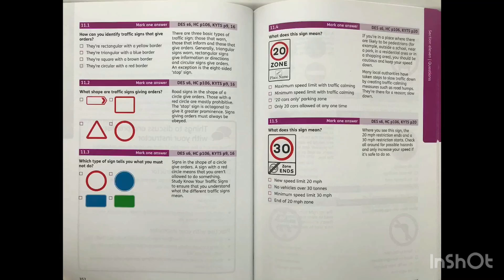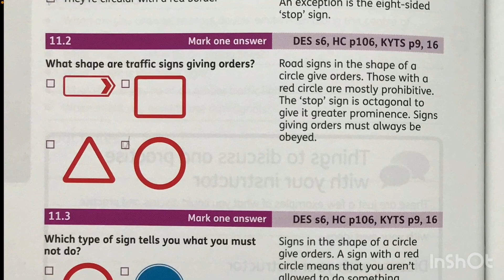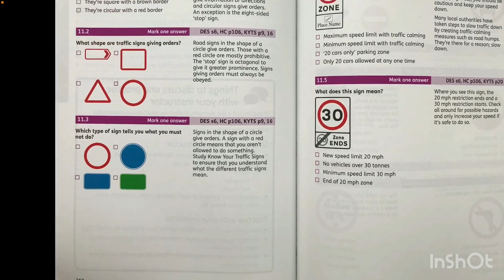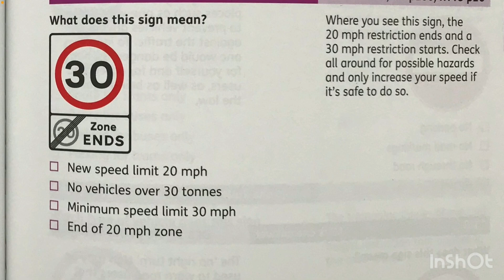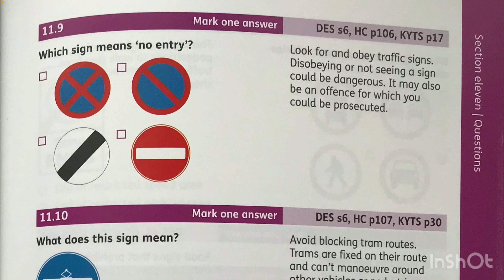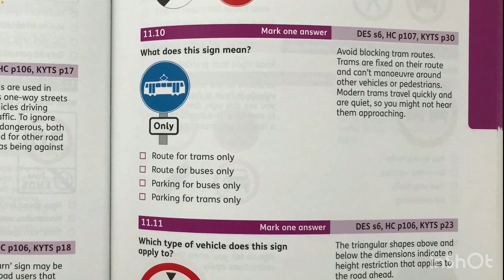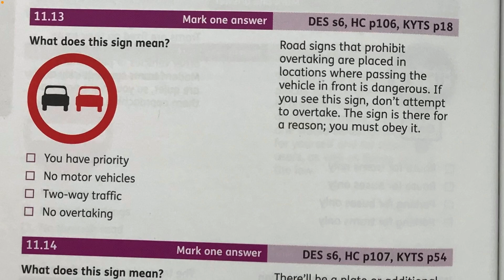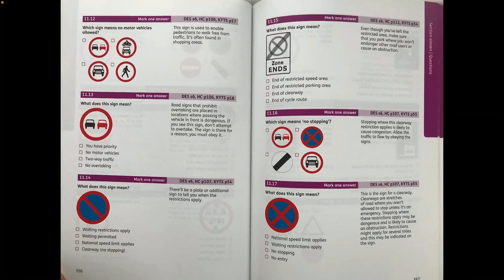Kurdish theory test UK2020 Section 11 questions 1 till 15 ثيئوري تيستي موله تي شوفيري بريتانيا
Kurdish theory test UK2020 ثيئوري تيستي موله تي شوفيري بريتانيا به شي ١١ پرسياري ١ تا ١٥